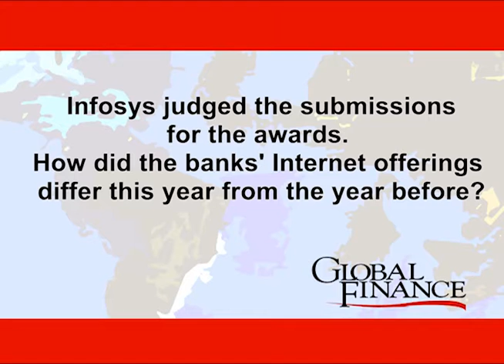Best Internet Bank Awards: Shashidhar Ramakrishnaiah, Infosys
Infosys' Practice Head, Consumer and Commercial Banking Practice, talks Internet banking, mobile-centric architecture, and IT innovation.